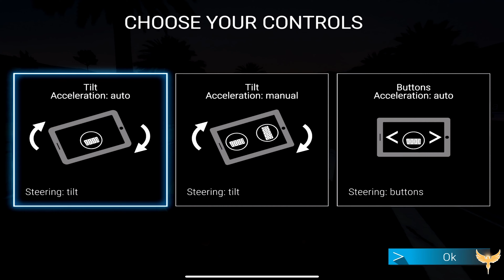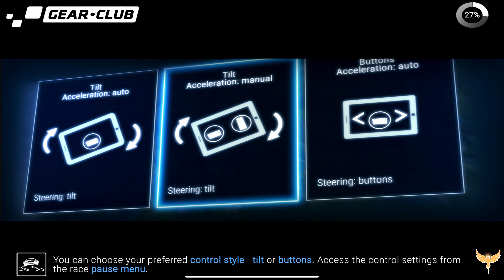Gear.Club - True Racing: The Beginning | Mac 4K 60FPS Gameplay Walkthrough | Apex Flicker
🏁 Welcome to the Apex Flicker Gaming Channel! Join us on the fast track with 'Gear.Club - True Racing: The Beginning' — the kickoff of our high-octane gameplay series. 🚗💨 Immerse yourself in the pulse-pounding world of Gear.Club as we explore the first thrilling chapters of this racing sensation.

🔧 In this episode, we delve into the garage, fine-tuning our first set of wheels and gearing up for heart-stopping races ahead. Get ready for an adrenaline-fueled journey filled with intense competition, customizable cars, and the quest for true racing supremacy.